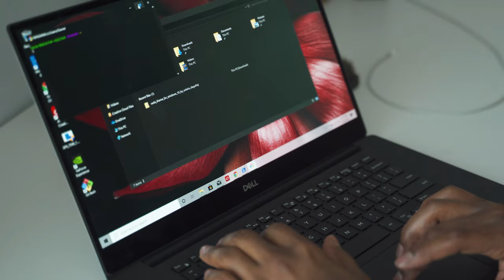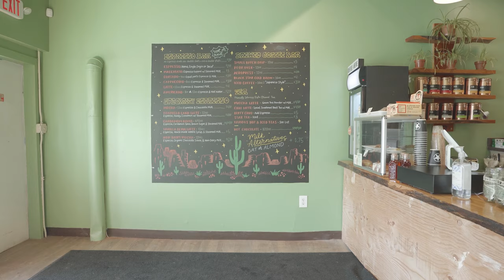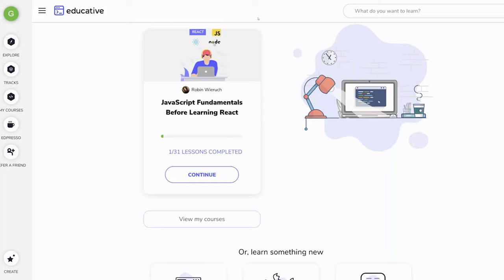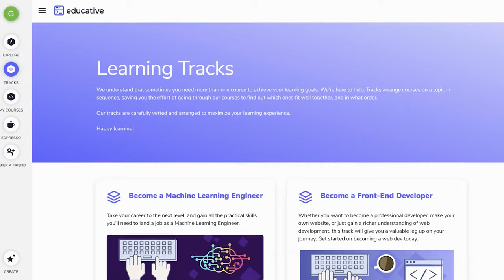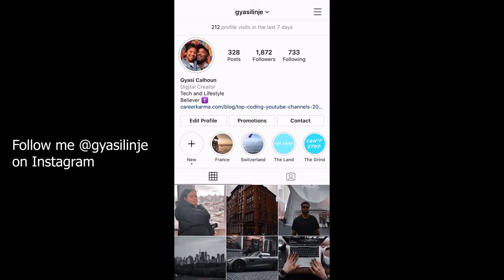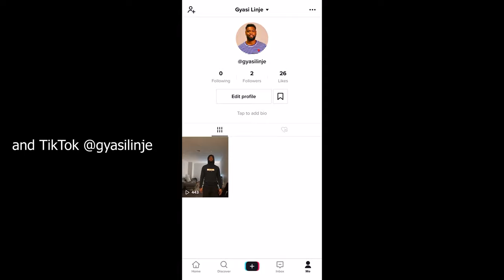My First Year as a Software Engineer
In today's video I talk about my first year as a software engineer. As a recent grad it can be quite intimidating when you enter the tech work force, but there's no need to worry! You're going to be surprised at how well of programmer you become within this short amount of time. Not only will you learn a ton, but you'll also meet some incredible people along the way.

Products mentioned in video:
Desk Lamp
Monitor Mount

-- GEAR --
Wide angle lens

Footage was shot with Sony A7III + Tamron 17-28 f/2.8
Music